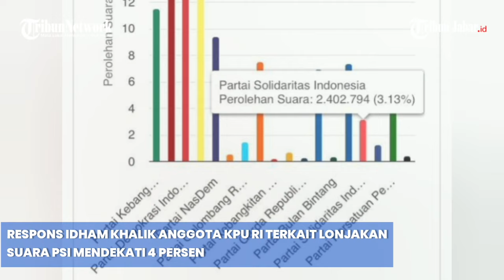RESPONS IDHAM KHALIK KPU soal Lonjakan Drastis PSI Partainya Kaesang Anak Jokowi, Dekati 4 Persen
TRIBYNJABARVIDEO - Dalam rentang waktu 17 jam, suara Partai Solidaritas Indonesia (PSI) mendadak meroket.

Berdasarkan hasil real count KPU, suara PSI menembus angka 3,12 persen dari total suara yang masuk.

Pada Sabtu (2/3/2024), suara PSI naik sebesar 72.441 ribu dari 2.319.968 suara pada pukul 16.00 WIB, pada 1 Maret 2024, menjadi 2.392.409 suara, pada 2 Maret 2024, pukul 09.00 WIB.

RESPONS IDHAM KHALIK KPU soal Lonjakam Drastis PSI Partainya Kaesang Anak Jokowi, Dekati 4 Persen